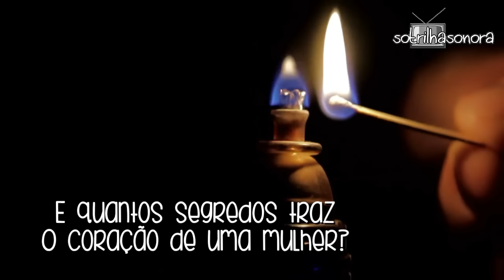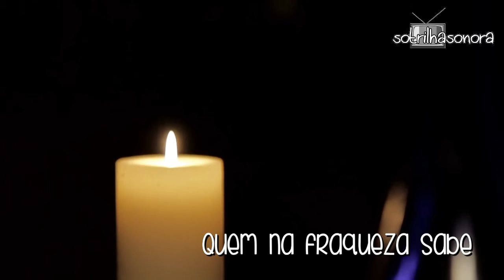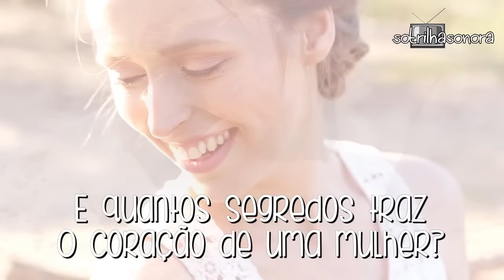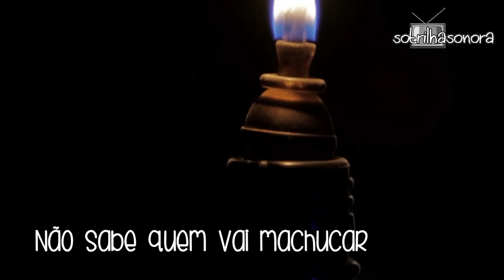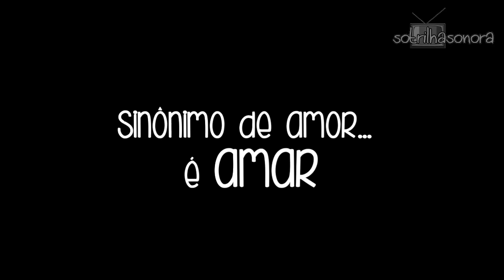Zé Ramalho Sinônimos Trilha Sonora Além do Tempo (Legendado) Tema de Lívia e Felipe HD.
Trilha Sonora Além do Tempo - Zé Ramalho - Sinônimos - Tema de Lívia e Felipe

Novela de Elizabeth Jhin, como Lívia ALINNE MORAES Melissa PAOLLA OLIVEIRA Felipe RAFAEL CARDOSO Emília ANA BEATRIZ NOGUEIRA Condessa Vitória IRENE RAVACHE Pedro EMÍLIO DANTAS Afonso CAIO PADUAN Anita LETÍCIA PERSILES Rosa CAROLINA KASTING e outros
Quanto tempo o coração leva pra saber
Que o sinônimo de amar é sofrer?
No aroma de amores pode haver espinhos
É como ter mulheres e milhões e ser sozinho
Na solidão de casa descansar
O sentido da vida encontrar
Ninguém pode dizer onde a felicidade está?

O amor é feito de paixões
E quando perde a razão
Não sabe quem vai machucar
Quem ama nunca sente medo
De contar o seu segredo
Sinônimo de amor é amar

Quem revelará o mistério
Que tem a fé
E quantos segredos traz
O coração de uma mulher?
Como é triste a tristeza
Mendigando um sorriso
Um cego procurando a luz
Na imensidão do paraíso

Quem tem amor na vida,
Tem sorte
Quem na fraqueza sabe
Ser bem mais forte
Ninguém sabe dizer onde a
Felicidade está